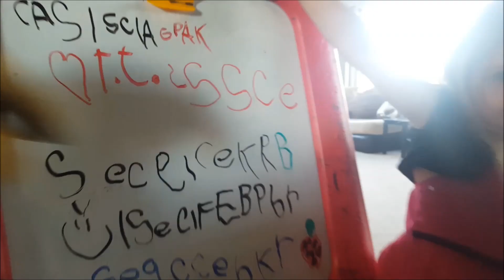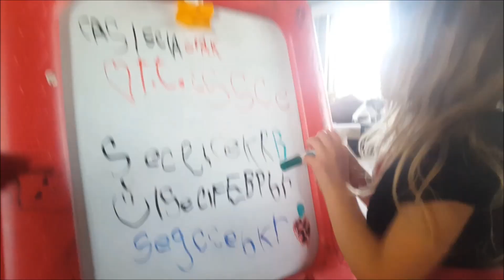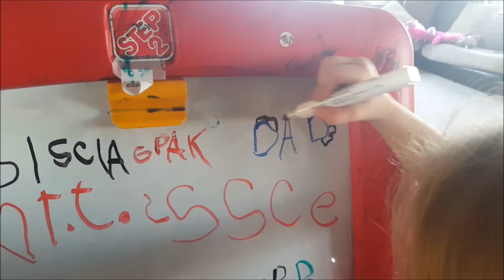Friday VLOG - Tick Update, Boiling MORE Sap, New Truck Parts 3-29-2018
Mike went to the doctor to get checked out about that tick bite! We also boiled down some more sap, Faith made dinner, and Jeni was out for girls night.

*** YOU CAN HELP SUPPORT OUR EFFORTS ***

OUR NEW FACEBOOK GROUP - PLEASE JOIN US!!